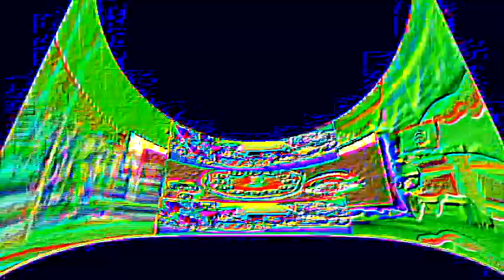Veg Replace Tennis Singing Holiday Songs With Bubble Guppies! 🎼 30 Minute Compilation Bubble Guppie